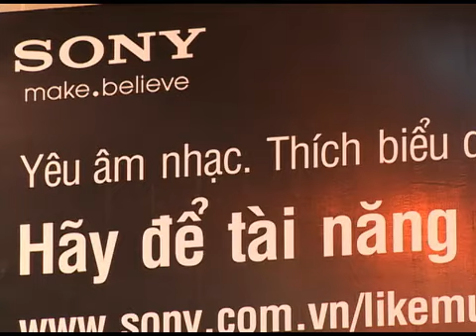Co Doi Lan | VN:RS6:C15